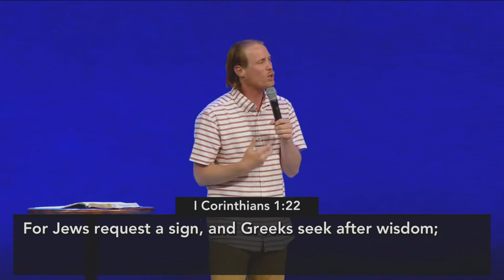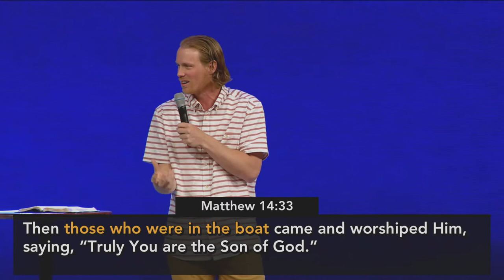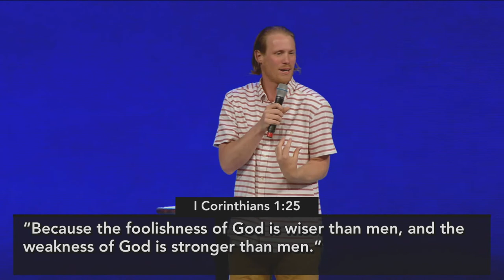"Like a Fool" by Pastor Luke Cobrae